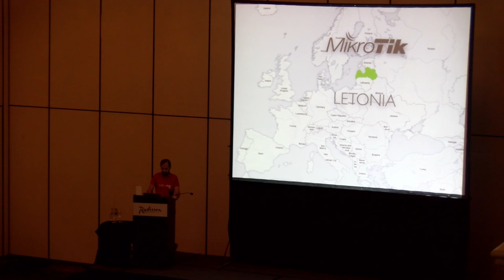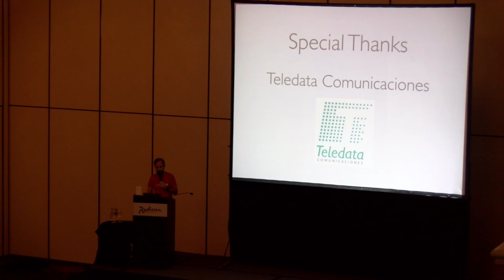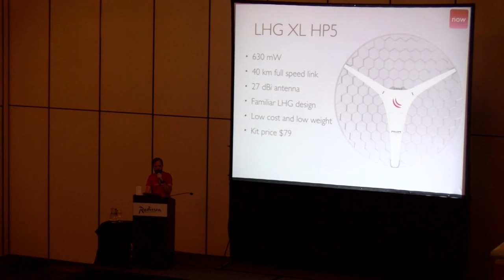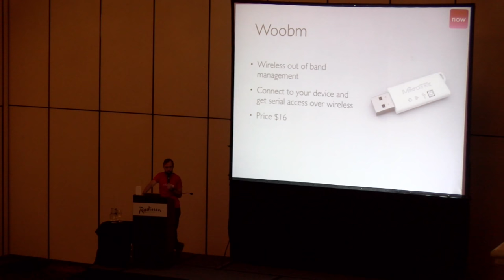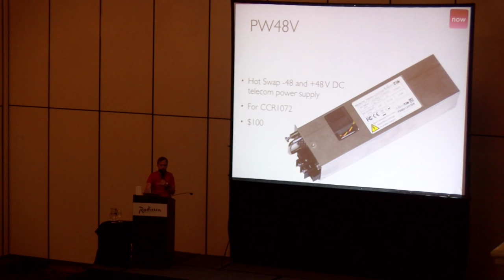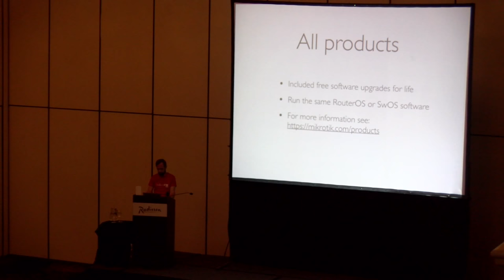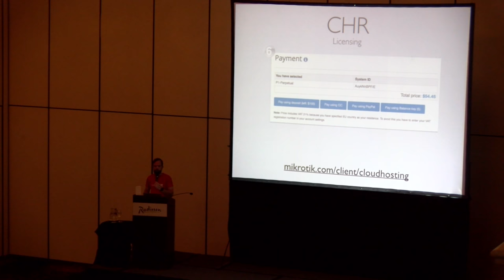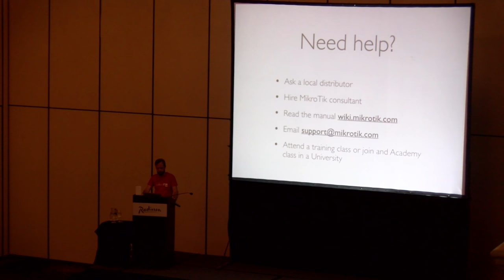Opening and introduction, new products by MikroTik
Opening and introduction, new products by MikroTik, Kaspars Krampis (MikroTik, Latvia).  PDF: https